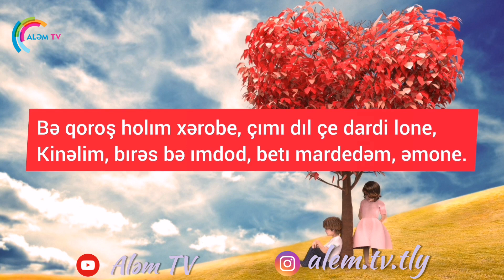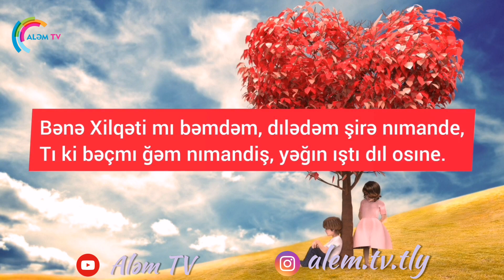Xilqət | Tolışə zıvonədə ğəzəl | Talış dilində qəzəl